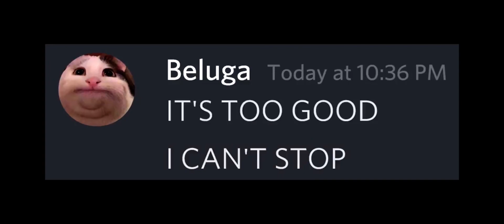Beluga gets fat oh no Dying sad 😞 😔 😢 #7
Beluga gets fat